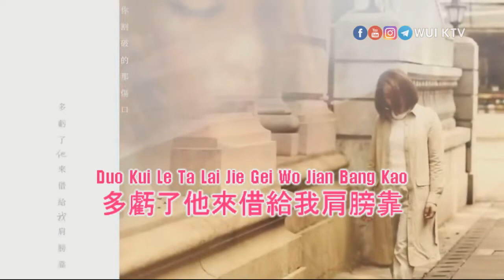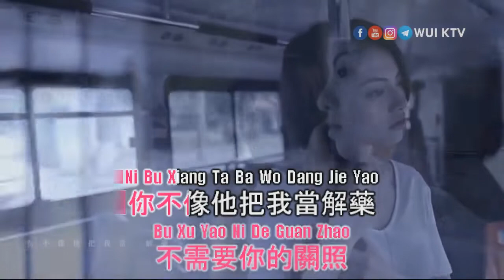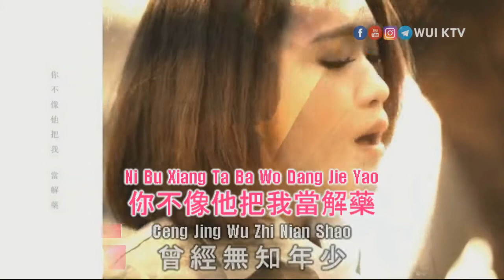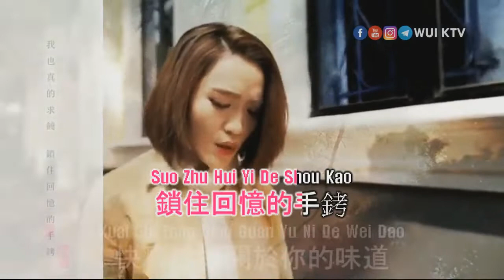Ada Zhuang - Wo Guo De Hen Hao KTV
Title       : Wo Guo De Hen Hao
Singer   : Ada Zhuang

AUDIO:
Left      :  NO Vocal
Right    : Vocal

Anda dapat mendukung channel kami dengan memberikan donasi seikhlasnya melalui :
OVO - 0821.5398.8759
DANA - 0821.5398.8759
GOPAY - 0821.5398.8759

Terima Kasih